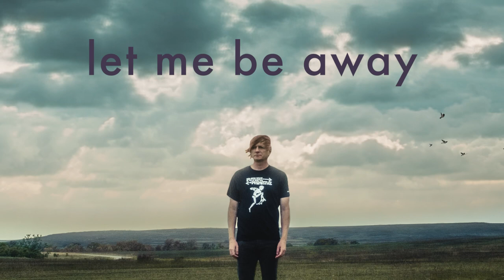New Unwed Sailor Album "Mute the Charm" Available Now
It’s been 25 years since Unwed Sailor was formed in rainy Seattle and today we’re thrilled to release the band’s eighth full-length album “Mute the Charm.” The album consists of all the classic Unwed Sailor elements — chiming guitars, melodic bass, lush synths, and solid groovy drums, mixed with reflective melancholic emotional feels. Influences ranging from New Order to Joy Division, Led Zeppelin to Lungfish, and The Stone Roses to Roxy Music peek through the classic Unwed Sailor sound to reveal an album all together fresh and familiar. Experience the album everywhere you listen to music and on limited edition LP/CD.